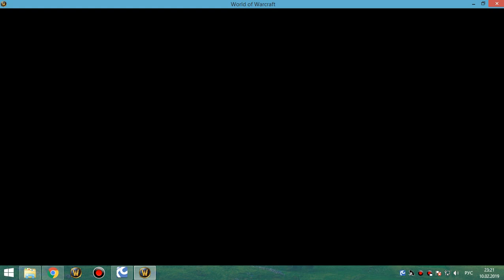2я часть цлк 25об шп-хприст 10 02 19